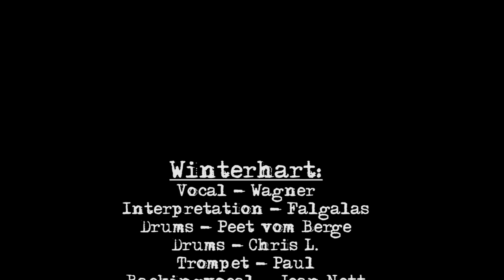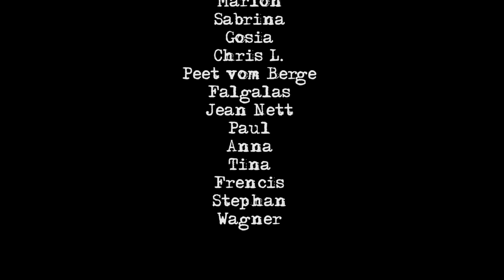Winterhart - Little Drummerboy [HD]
Winterhart - Little Drummerboy
Video by Pixelstudio.Berlin

X Mas with Winterhart.
feat. Chris "the Grinch" L.